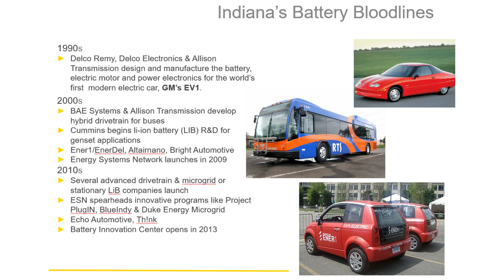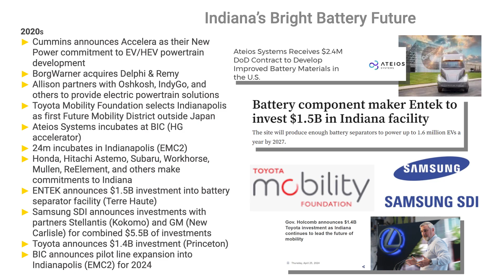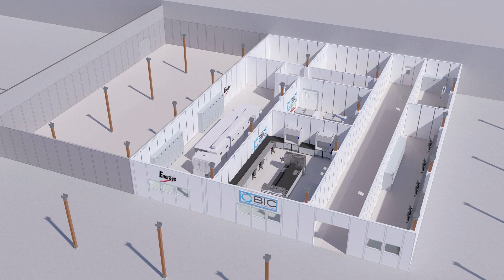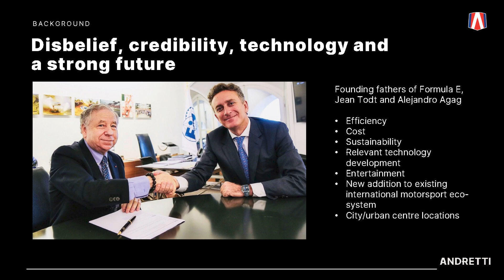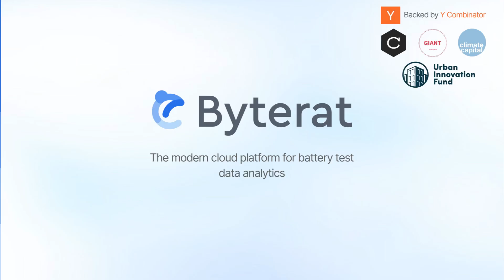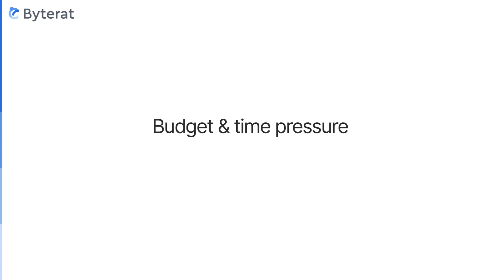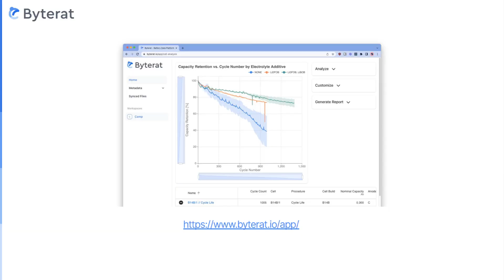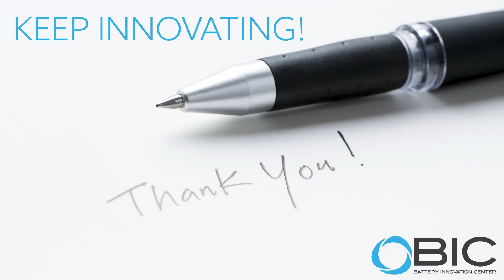10th Anniversary BIC Luncheon | April 30, 2024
// FOLLOW US //